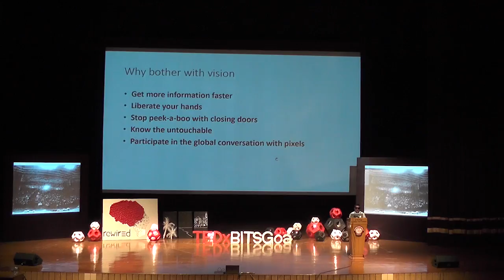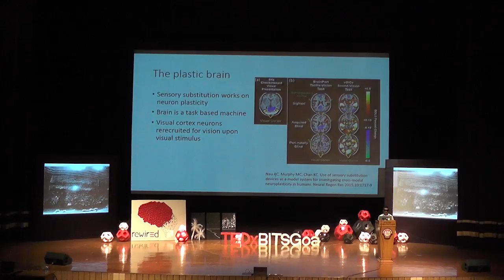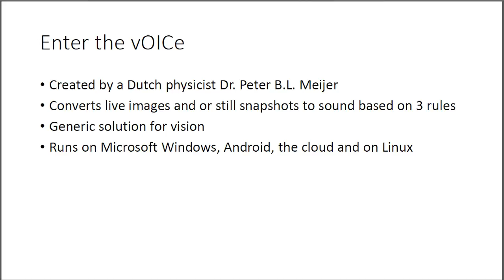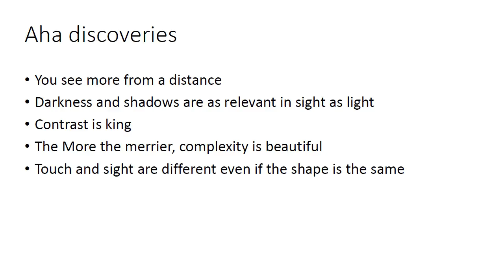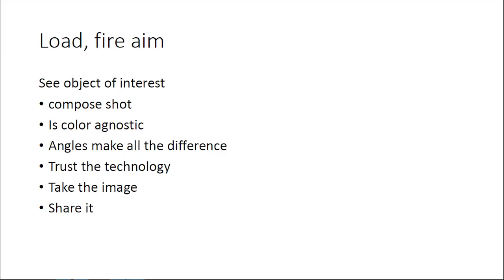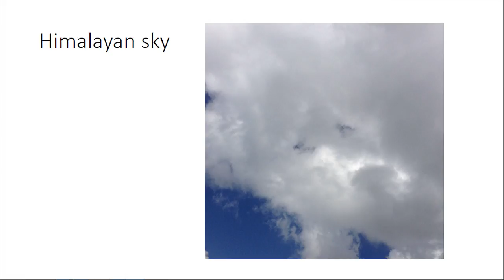Seeing with Sound | Pranav Lal | TEDxBITSGoa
For this speaker, the term "blind photography" is not an oxymoron. Inspite of tough odds, he resolved to pursue his passion for photography, and the result is truly inspiring. He has also made  a successful career for himself as a cyber security analyst. Watch the incredibly witty and charismatic Pranav Lal, demonstrating his "seeing with sound" technology in his talk at TEDxBITSGoa.

Cybersecurity Analyst at Vodafone and a Blind Photographer